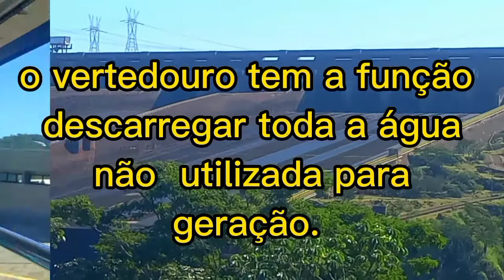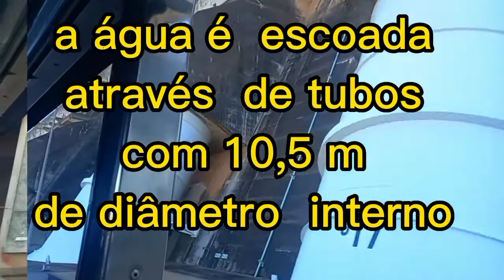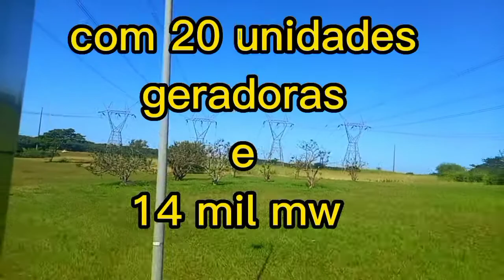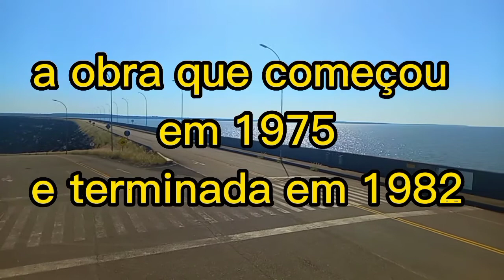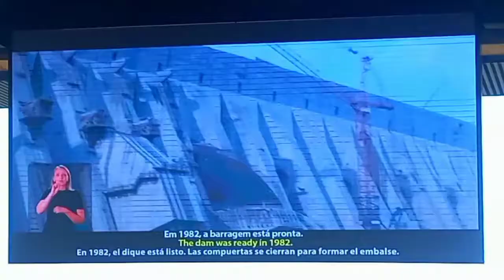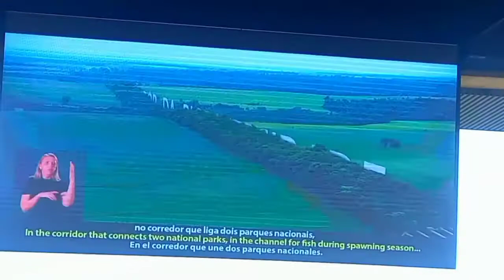TOUR PANORÂMICO NA USINA HIDRELÉTRICA ITAIPU BI NACIONAL!!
ITAIPU É UMA USINA BINACIONAL, POIS FOI CONSTRUIDA A PARTIR DA ATA DO IGUAÇU,
DOCUMENTO ASSINADO EM 22 DE JUNHO DE 1966, POR MINISTROS DO BRASIL E PARAGUAI,NO QUAL OS DOIS PAISES SE COMPROMETERAM A ESTUDAR O APROVEIITAMENTO DOS RECURSOS HIDRAULICOS PRESENTE ENTRE OS DOIS PAISES.
E ASSIM SURGIU A USINA HIDRELÉTRICA ITAIPU BI NACIONAL.
ESSA OBRA FARAÔNICA E ESPETACULAR FEITA PELAS MÃOS DO HOMEM.
SE GOSTAREM POR GENTILEZA DÊEM  UM LIKE E COMENTEM.
SE DEUS QUISER!!!